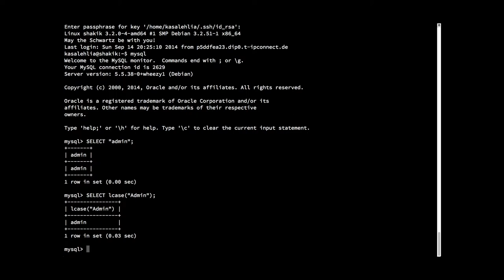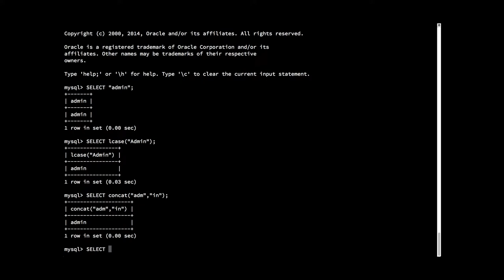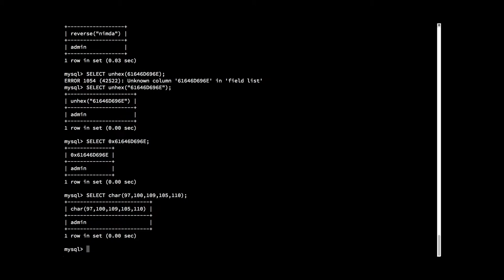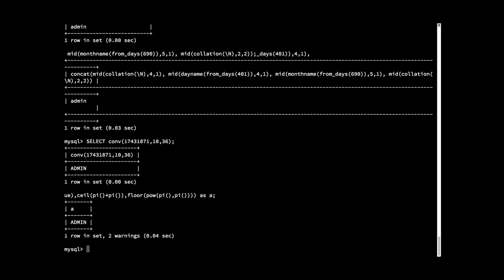Talk: N+1 Wege "admin" in SQL Datenbanken zu erzeugen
Vortrag von Kasalehlia am 14. September 2014

Lizenz: CC-BY-SA 3.0 by Sintox und Kasalehlia